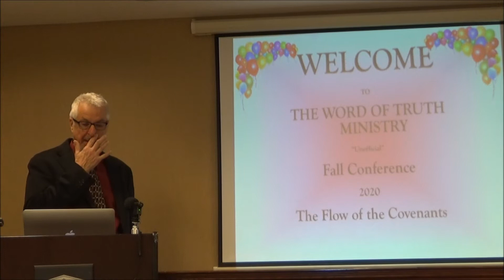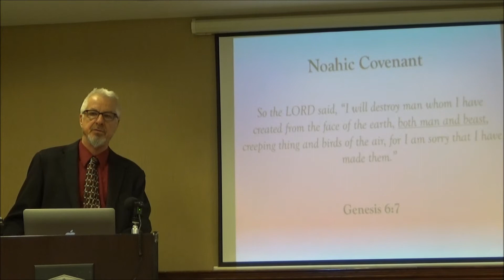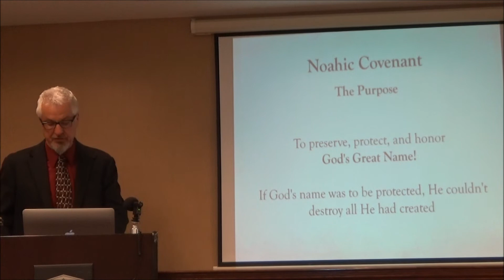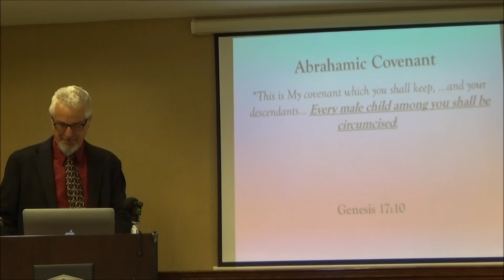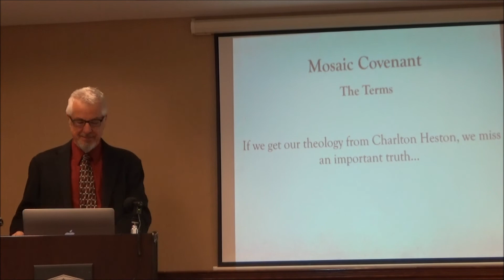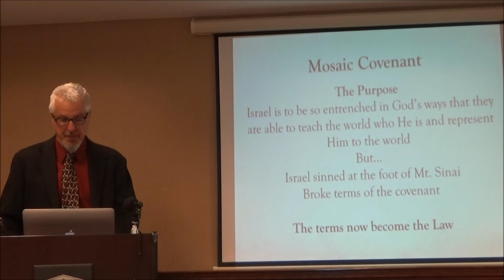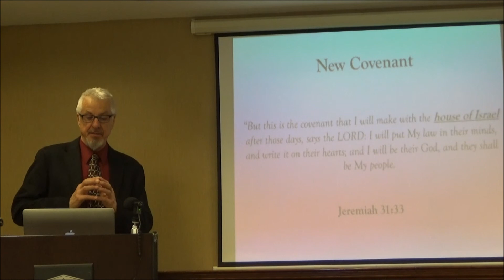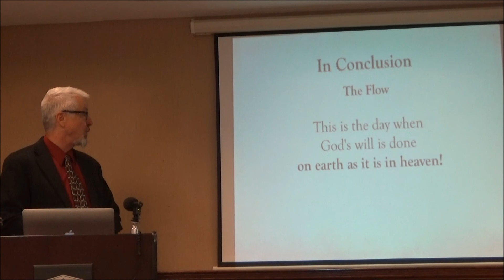The Flow of the Covenants | The Word of Ministry Conference 2020 Session 3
The covenants of Scripture flow from one to the next in revealing God's overall plan for them. In Session 3 of The Word of Truth Ministry 2020 Conference in Lino Lakes, Minnesota, Bob Juneau presents "Truth From God's Word."